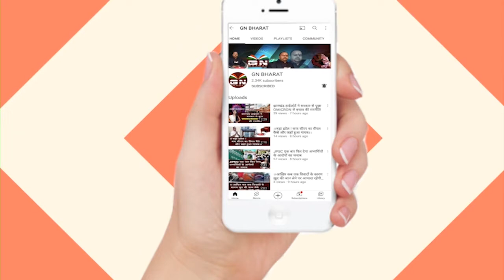सर्वजन पेंशन और मनरेगा पर बोले मंत्री Alamgir Alam, देखिए क्या कहा